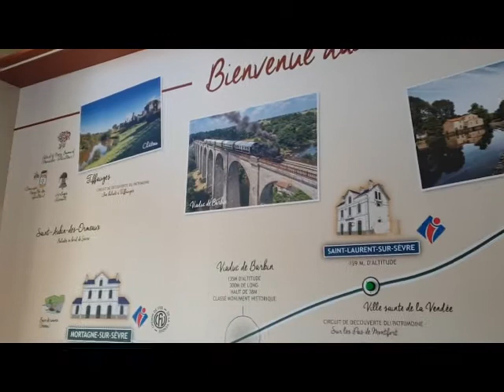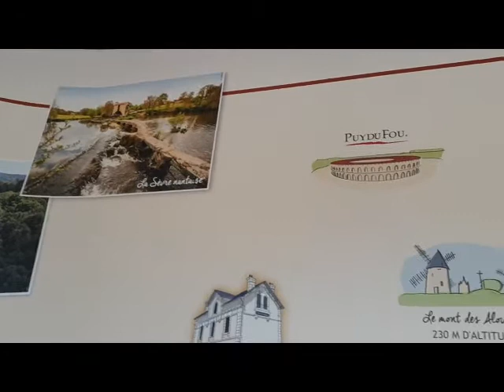DLS'Train - juin 2022 - LE TRAIN DE LA VENDEE EN REDUIT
En gare de Mortagne sur Sèvre, la ligne du train de la Vendée a été reproduite à l'échelle du 1/87° avec les différents ouvrages parcourus, les monuments visibles sur le parcours et bien sur les paysages du bocage vendéens.
Une belle visite à effectuer en réel.